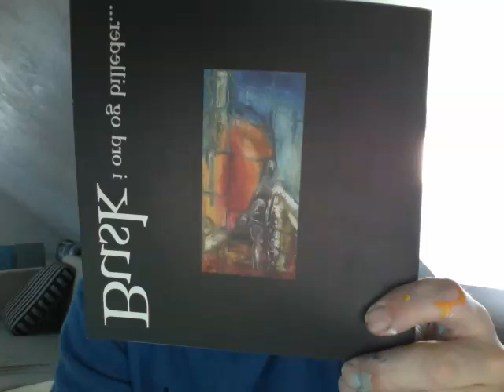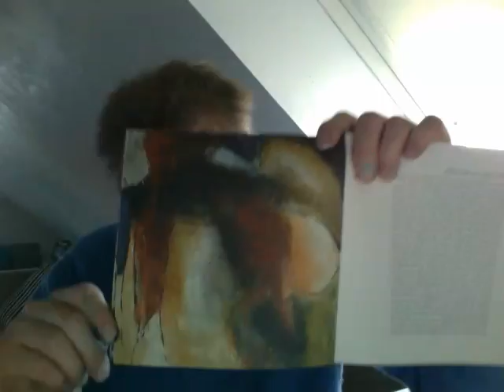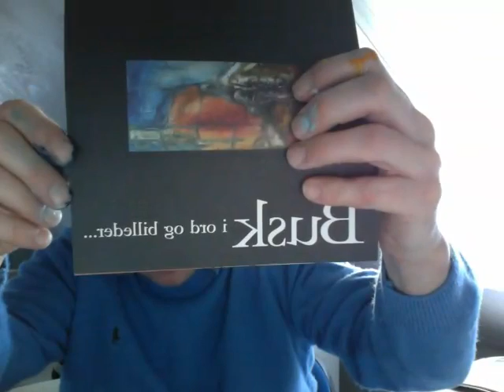Henrik Busk Andersen Lydbog 1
Henrik Busk Andersen læser sin første skrevne bog op.
Titel: Busk i Ord og Billeder